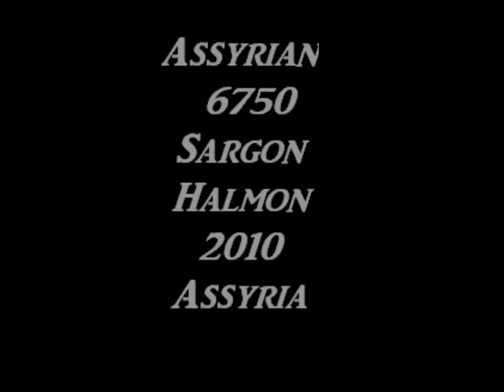Halmon Assyrian -EMANOUL BET YONAN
Assyrian Halmon